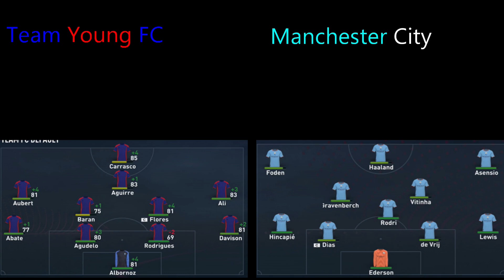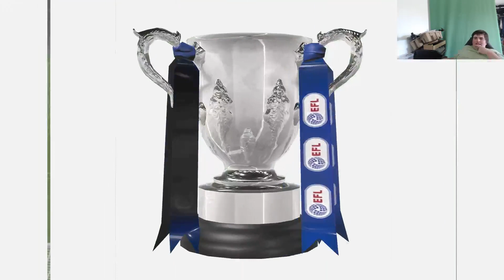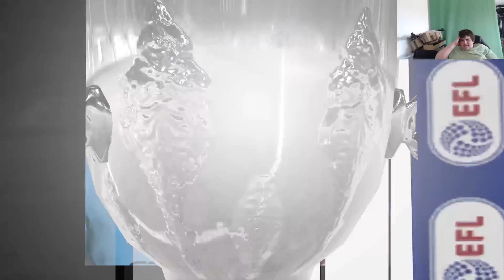FIFA 23 Youth Challenge S05E18- 3 Different Cup Types Of Cups (Inclunding 1 Final)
Welcome To My Create A Club On FIFA 23

In This Episode We Played 3 In 3 Different Cup Competitions (Champions League, League Cup And FA Cup) In This Episode

This Is My Youth Challenge